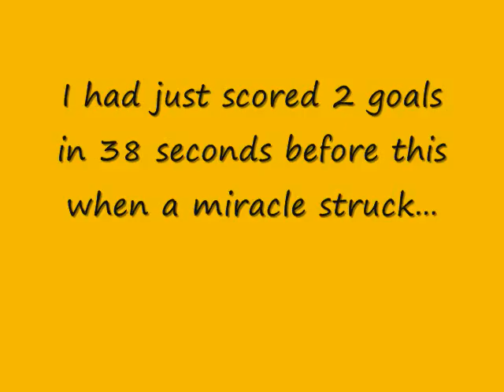GameBattles Come From Behind Win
here is highlights from my game winning goal that i scored with 4.6 seconds to go in a gamebattles game. i scored 3 goals in 54 seconds to win the game 4-3.